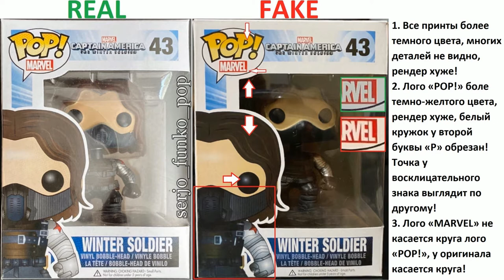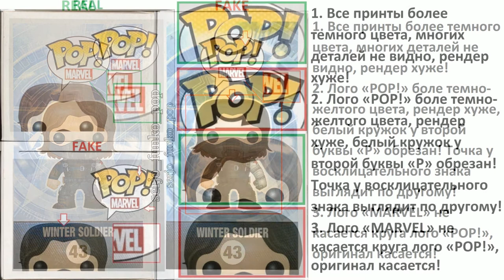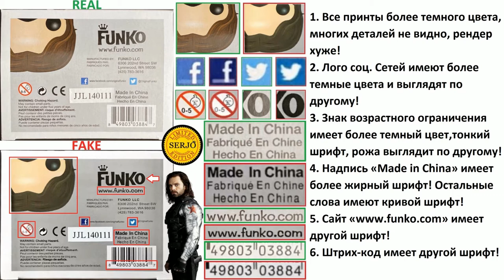Сравнение фейка Funko POP! Winter Soldier 43! Black Panther 130 + Iron Man 23 + Captain America 137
Сравнение фейка Funko POP! Winter Soldier 43!

Black Panther 130 - 03:18
Iron Man 23 - 04:10
Captain America 137 - 04:48

Пояснительная бригада!

Коробка Winter Soldier 43:
Фронт:
1. Все принты более темного цвета, многих деталей не видно, рендер хуже!
2. Лого «POP!» боле темно-желтого цвета, рендер хуже, белый кружок у второй буквы «P» обрезан! Точка у восклицательного знака выглядит по другому!
3. Лого «MARVEL» не касается круга лого «POP!», у оригинала касается круга!

Сзади:
1. Все принты более темного цвета, многих деталей не видно, рендер хуже!
2. Лого «POP!» боле темно-желтого цвета, рендер хуже, белый кружок у второй буквы «P» обрезан! Точка у восклицательного знака выглядит по другому!
3. Круг у номера «43» более темного цвета!

Сбоку справа:
1. Все принты более темного цвета, многих деталей не видно, рендер хуже!
2. Лого «POP!» боле темно-желтого цвета, рендер хуже, белый кружок у второй буквы «P» обрезан! Точка у восклицательного знака выглядит по другому!
3. Название «WINTER SOLDIER» имеет другой шрифт, расстояние между буквами больше!
4. Номер «43» имеет другой шрифт, цифры тоньше!
5. Принт головы съехал вниз за угол!Расположено ниже!

Сбоку Слева:
1. Все принты более темного цвета, многих деталей не видно, рендер хуже!
2. Лого «POP!» боле темно-желтого цвета, рендер хуже, белый кружок у второй буквы «P» обрезан! Точка у восклицательного знака выглядит по другому!
3. Лого «MARVEL» не касается круга лого «POP!», оригинал касается!

Сверху:
1. Все принты более темного цвета, многих деталей не видно, рендер хуже!
2. Лого «POP!» боле темно-желтого цвета, рендер хуже, белый кружок у второй буквы «P» обрезан! Точка у восклицательного знака выглядит по другому!
3. Лого «MARVEL» не касается круга лого «POP!», оригинал касается!

Снизу:
1. Все принты более темного цвета, многих деталей не видно, рендер хуже!
2. Лого соц. Сетей имеют более темные цвета и выглядят по другому!
3. Знак возрастного ограничения имеет более темный цвет,тонкий шрифт, рожа выглядит по другому!
4. Надпись «Made in China» имеет более жирный шрифт! Остальные слова имеют кривой шрифт!
5. Сайт « имеет другой шрифт!
6. Штрих-код имеет другой шрифт!

Фигурка:
1. Главное отличие, у фейка ботинки матовые,а у оригинала глянцевые!
2. Качество покраски хуже! Некоторые детали не покрашены!
3. Голова расположена выше!
4. Серийный номер на подошве фейка «A220»!
5. Цвет волос темней чем у оригинала!

Коробка Black Panther 130:
1. Все цвета принтов более темные, многих деталей не видно, рендер хуже!
2. Окантовка вокруг принта головы шире!Под лого «POP!» кривая.
3. У лого «POP!» кружки в буквах «P» имеют более тонкую окантовку.
4. У фигурки глаза выглядят по другому, сама фигурка глянцевая!

Фигурка Black Panther 130:
1. Поверхность фигурки более глянцевая по сравнению с оригиналом.
2. Качество покраски хуже! Некоторые детали не покрашены или покрашены по другому!
3. Глаза выглядят по другому!

Коробка Iron Man 23:
1. Все принты имеют более насыщенные цвета, рендер хуже!
2. Окантовка вокруг принта головы шире!Под лого «POP!» выглядит по другому.
3. У принта внизу отсутствует синий треугольник!
4. Фигурка имеет другие цвета и выглядит совершенно по другому!!!

Фигурка Iron Man 23:
1. Фигурка имеет другие цвета и выглядит совершенно по другому!!!
2. Качество покраски хуже!

Коробка Captain America 137:
1. Все цвета принтов более светлые, рендер хуже!
2. Окантовка вокруг принта головы шире!Под лого «POP!» выглядит по другому.
3. Принт внизу у рукава выглядит по другому.
4. У лого «POP!» кружки в буквах «P» имеют более тонкую окантовку.
5. У фигурки глаза гораздо меньше!Все цвета более светлые!

Фигурка Captain America 137:
1. Все цвета фигурки более светлые!
2. Качество покраски хуже!
3. Глаза меньше!
4. Ботинки у фейка глянцевые, а у оригинала матовые!
5. Сбоку покраска на шлеме выглядит по другому!